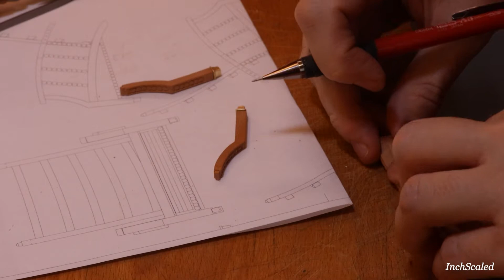Литье фурнитуры из латуни, чистка и шлифовка. Стулья Морриса - продолжение.